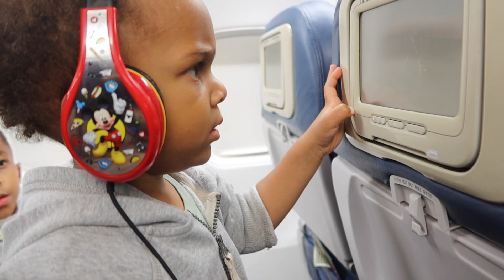My Mom Graduated College | 2022 Vlog #42 | That Chick Angel TV